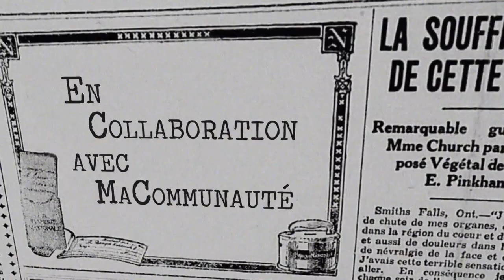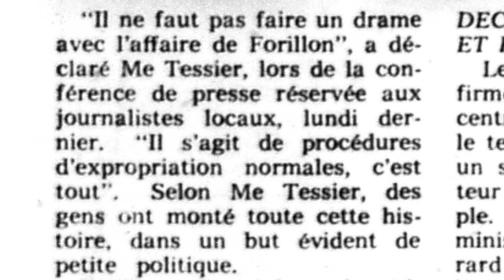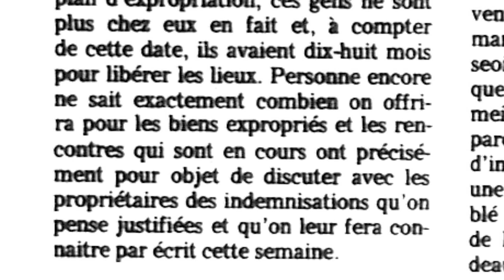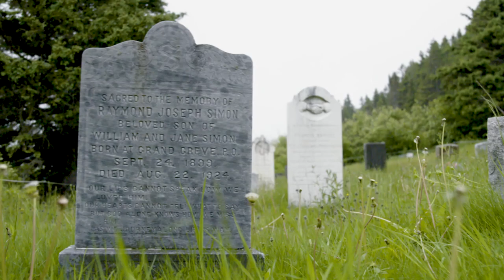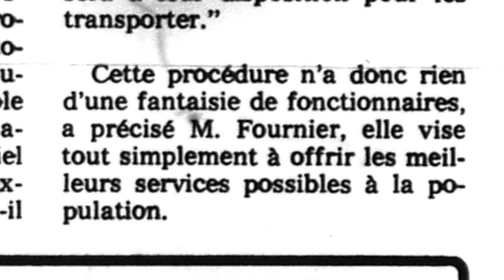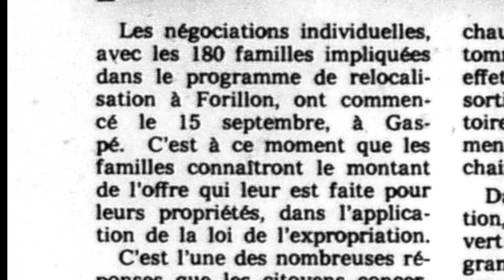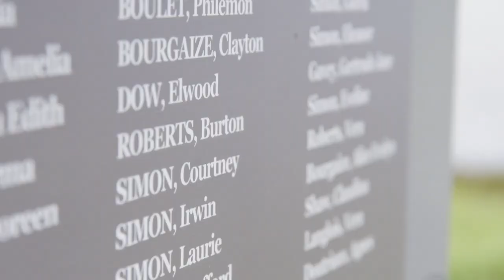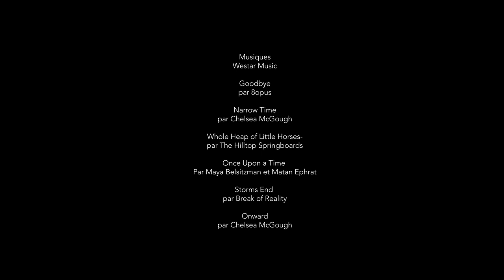Témoins de l'histoire: Expropriation de Forillon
Le 11 février 1970, le gouvernement du Québec cède devant les pressions d'Ottawa pour créer le premier parc fédéral en sol Québécois. Des centaines de familles doivent quitter leur terre. Jean-Marie Thibualt, historien et Robert Tremblay discute de cet expropriation aux conséquences encore visible aujourd'hui.